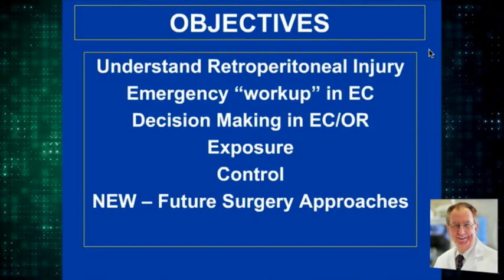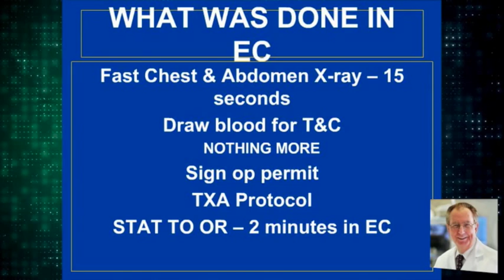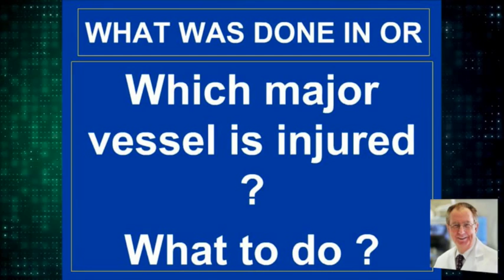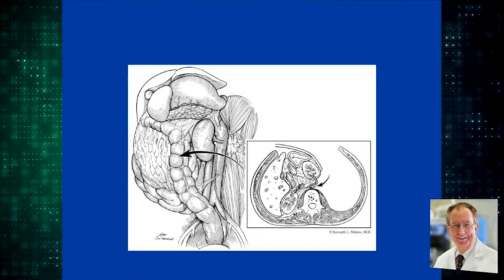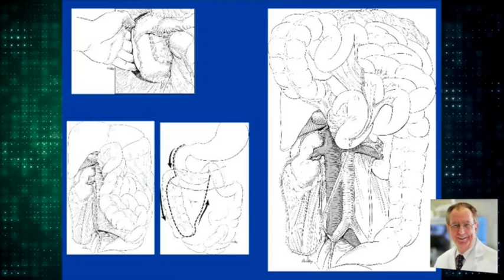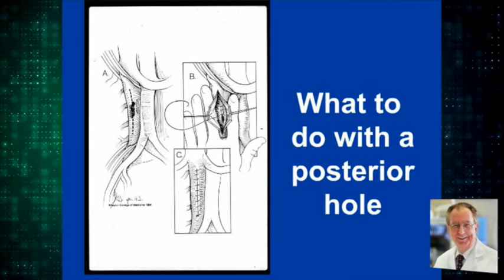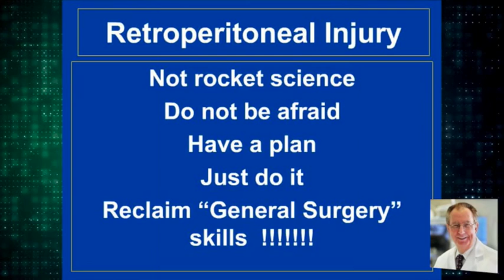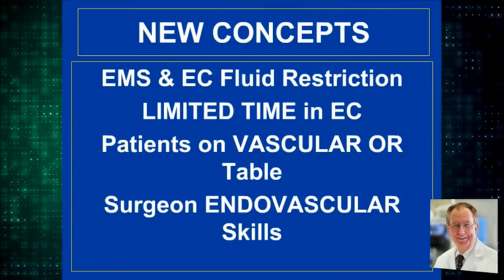Pediatric Trauma 2014 Video 19 - Special Topic -Retroperitoneal Hemorrhage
Special Topic --Principals of Care: Pattern Injury, Retroperitoneal Hemorrhage by Dr. Ken Mattox. Specialty: General Surgery, Location: Texas